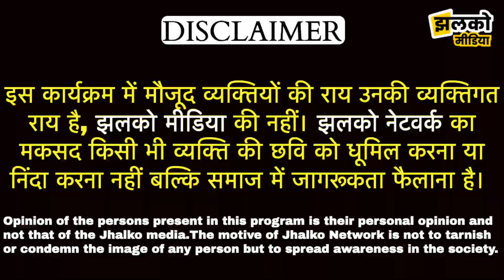चूरू के हिमांशु पांडे ने इंस्टाग्राम से बनाई अपनी खुद की पहचान, देखें!! स्पेशल इंटरव्यू ~ Churu News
Edited By:
Reported By : Manoj Ji
Cameraman